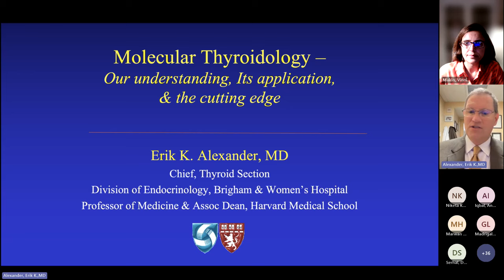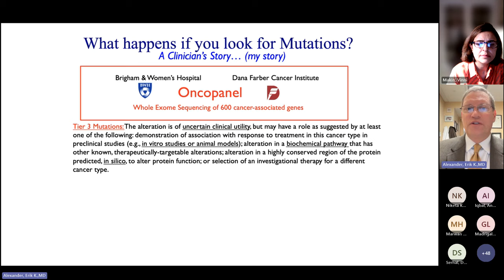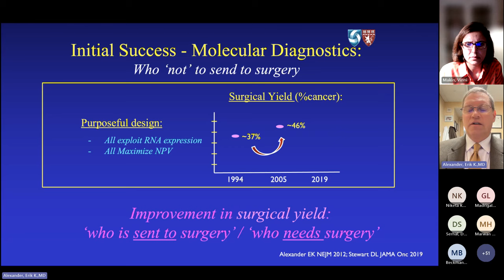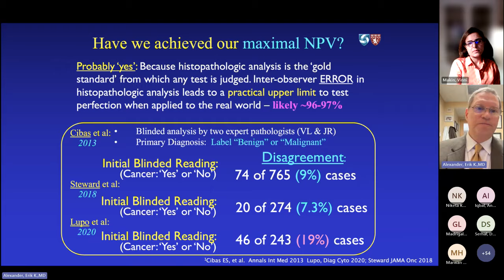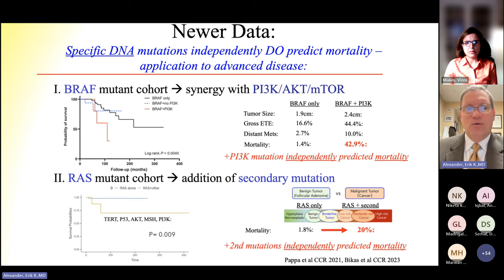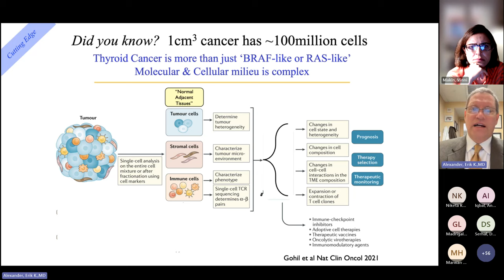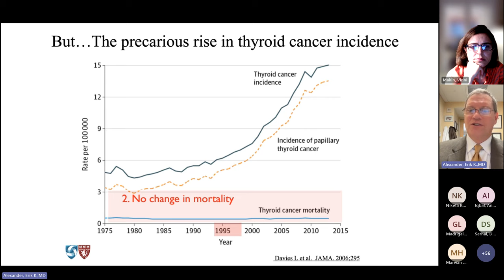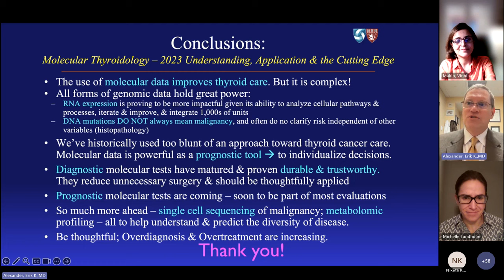Molecular Thyroidology: Our Understanding, Its Application, and the Cutting Edge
Cleveland Clinic’s EMI Live is an online educational program for medical professionals. Join our multi-disciplinary teams as they review the most up-to-date data and analyze it for implications in clinical practice, as well as focus on the most recent current topics that impact your practice.

In this EMI Live, Erik K. Alexander, MD, Professor of Medicine, Harvard Medical School joins us to discuss the current data surrounding diagnostic tests for the care of thyroid cancer, along with the prognostic potential for molecular analysis and its improvement to individualized care.

Presenter:
Erik K. Alexander, MD, Chief, Thyroid Section, Division of Endocrinology, Diabetes and Hypertension, Vice President of Education, Brigham and Women's Hospital (BWH) and Professor of Medicine and the Associate Dean for Medical Education (BWH) at Harvard Medical School.

Moderator:
Vinni Makin, MD, Director, EMI Live